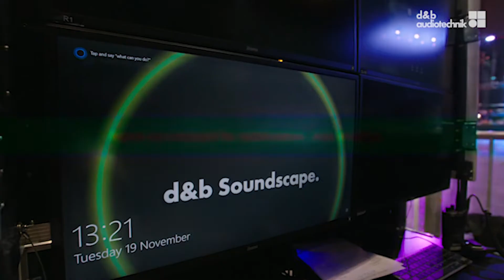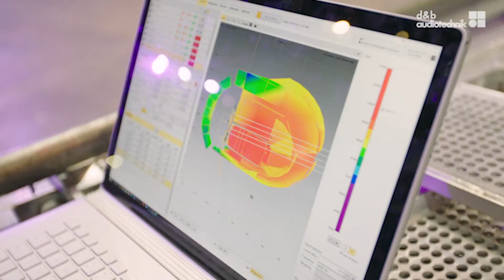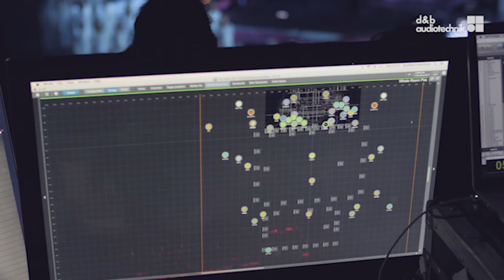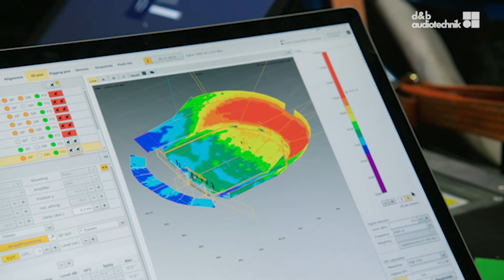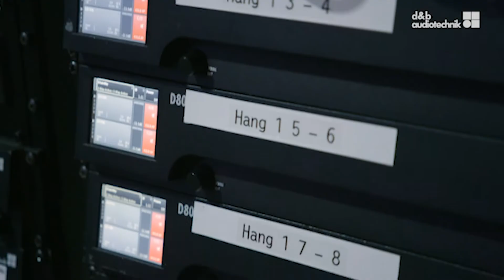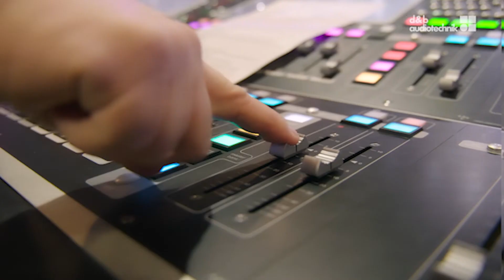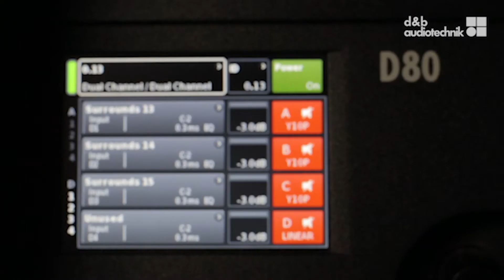TPi Talks - Steve Jones d&b audiotechnik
We're proud to launch the first-ever digital version of TPi Talks. For a number of years, we have talked about taking TPi Talks into the digital sphere, but simply never had the time to do so. But with during this time of isolation we've decided to take the plunge.

Our first episode is with Steve Jones from d&b audiotechnik where we are tackling the subject of immersive audio and what audiences can hope to expect for the future of live sound.

We are also reproducing the interview in its entirety on Spotify as a podcast. So if you're looking for something to listen to on you allotted hour of exercise, head over and download the edition.

We've already got a few more edition on the way so watch this space.